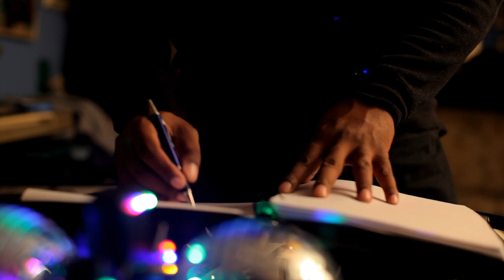PISTOL CITY TEASER TRAILER 1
This is the 1st OFFICIAL TEASER TRAILER for the independent film, PISTOL CITY, written and directed by Christopher P. Abaya.